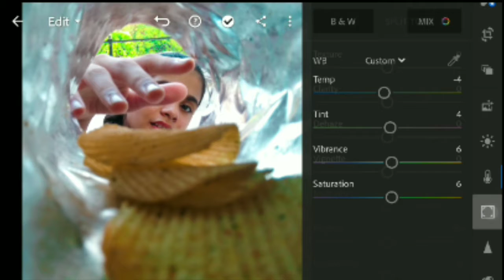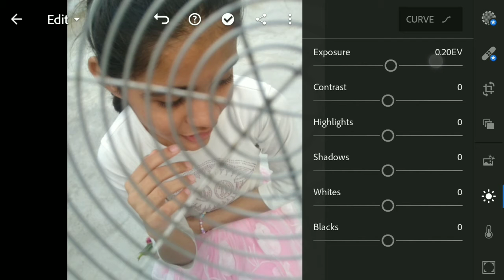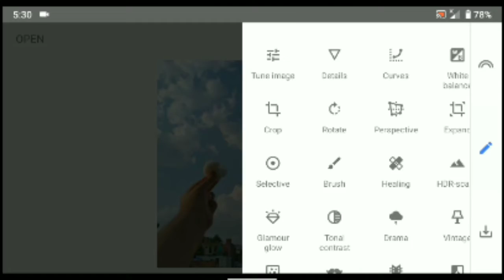Home Photography Idea Using Mobile | Click Amazing Photos During Lockdown 📷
Click Amazing Photos During Quarantine By Using your Mobile. Watch my video till the end .